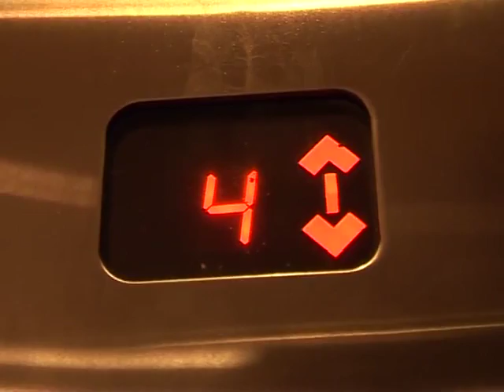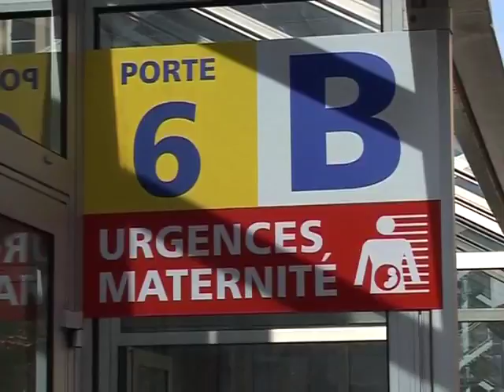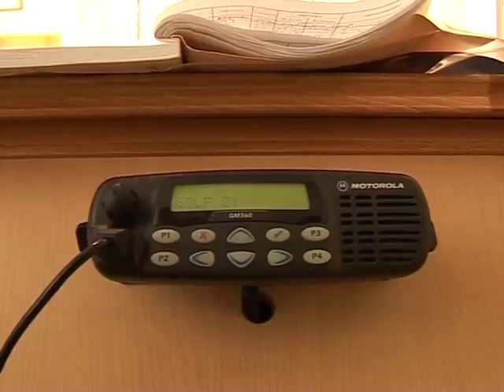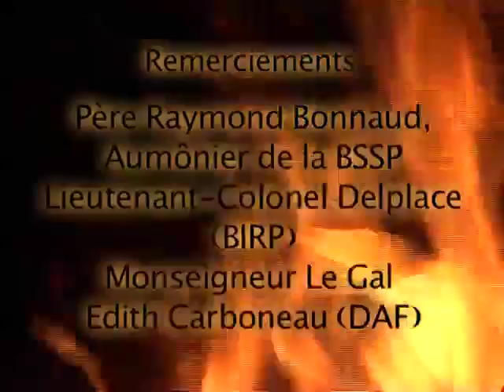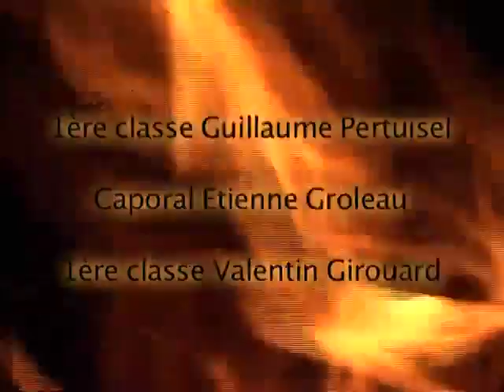De feu et de foi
La célèbre Brigade des Sapeurs Pompiers de Paris, portraits des hommes et de leurs interventions quotidiennes. 2006.